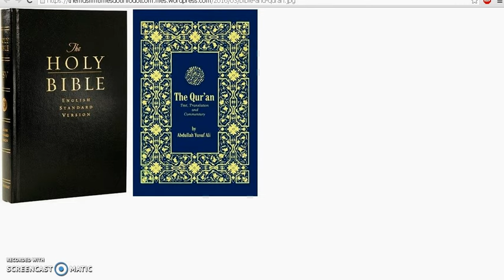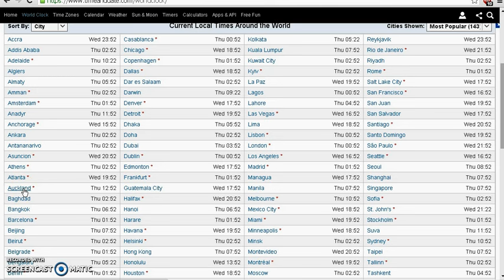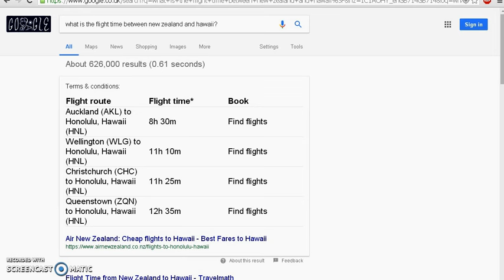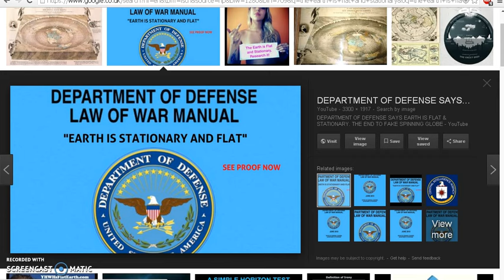Flat Earth : The Case for Portals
There are huge anomalies in the Pacific Ocean, vast areas are 'missing' on the globe maps. I believe this is where the Portals are located and the reason we can travel East to West or vice versa seamlessly.

The Earth is a Created Realm and it is Flat and Stationary!